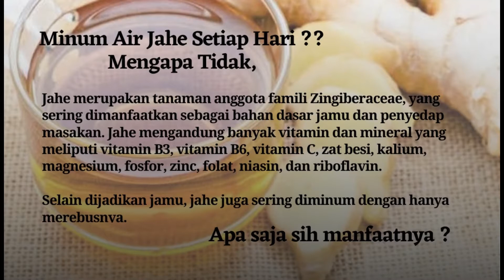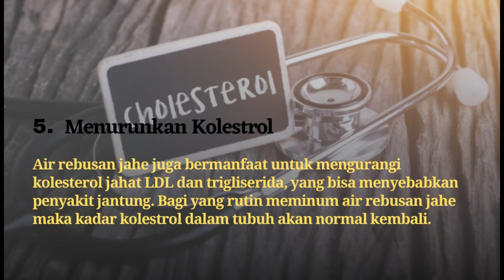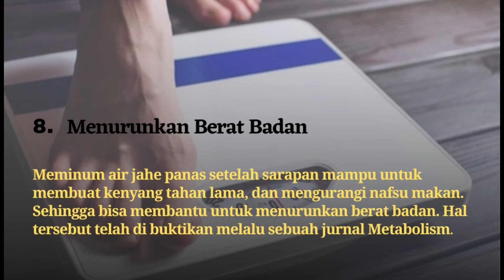░▒▓ 8 Manfaat Rebusan Air Jahe Untuk Kesehatan ▓▒░ Khasiat Minum Air Jahe Dicampur Gula Merah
8 Manfaat Rebusan Air Jahe Untuk Kesehatan Khasiat Minum Air Jahe Dicampur Gula Merah